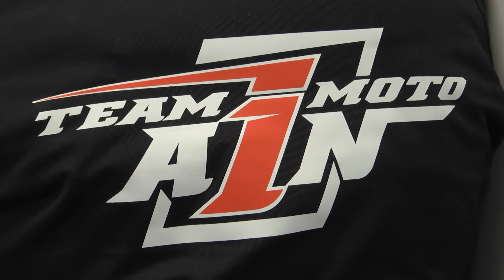24 Heures Motos 2017 - Hugo Clere revient sur son début de course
Equipier d'Alexis Masbou et Robin Mulhauser lors de ces 24 Heures Motos, Hugo Clere est au guidon de la Yamaha #96 du Moto Ain CRT. En lutte pour la victoire en Superstock, le Champion de France Supersport est revenu sur son premier relais.